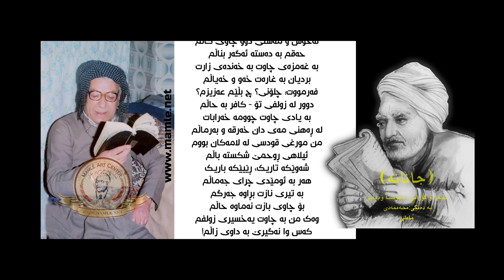جانانە - شێعر و گۆرانی: مامۆستا وەفایی بە دەنگی محەممەدی ماملێ | Janane - Canane - Wefayi - Mamle